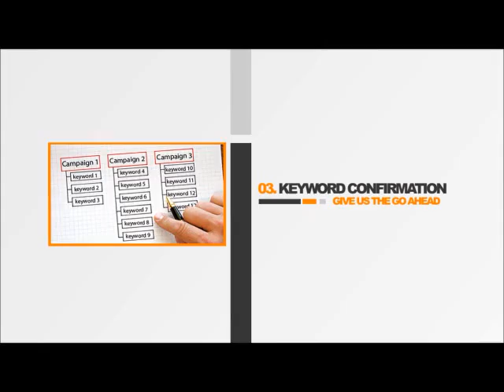Seo ServiceStagecoach NV | Website Optimization Google Seo Internet Marketing Strategies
Call Integrity Marketing today for all your search engine optimization, website creation and design, logo and branding, as well as website and local SEO Marketing. Whatever your internet marketing needs are, Integrity Marketing has you covered with unmatched personal service. When you call us, you will be talking to an actual SEO expert who is ready to take your website to the front pages of Yahoo, Bing, and Google. Visit us online and learn why why we are the Las Vegas Nevada SEO company for you.

Stagecoach,NV,Google Seo,Seo Google,Website Optimization,Website Design,Internet Marketing Strategies,Seo Service,Small Business Advertising,Online Video Marketing,Web Advertising,Website PromotionSeo Companies,Logo and Branding,Marketing Agency,Emarketing,Marketing Companies,